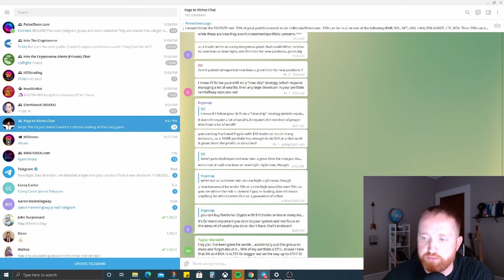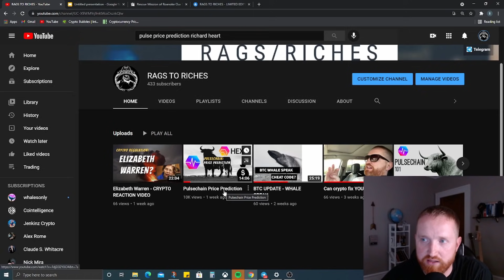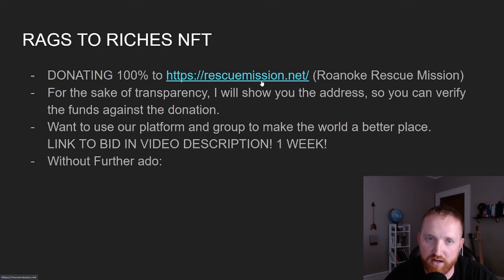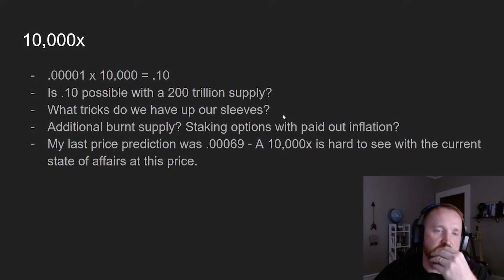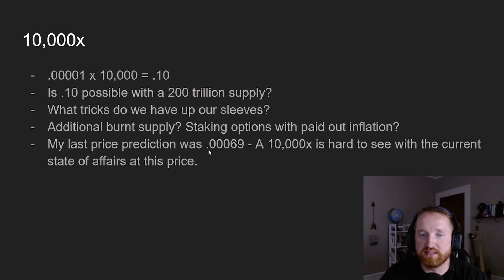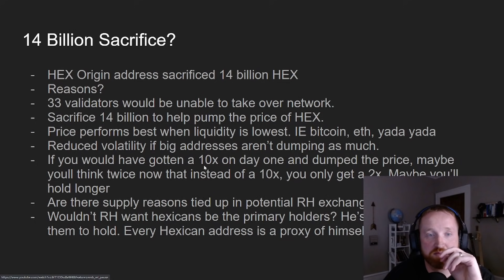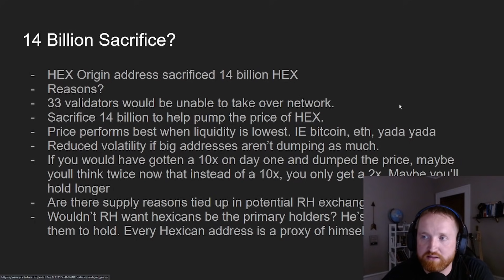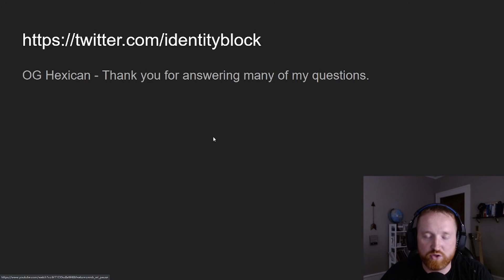PULSE CHAIN PRICE PREDICTION PART 2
Richard Heart owns 90% of the supply?!!

Bid on our Rags to Riches NFT for Charity!

Join our telegram group to learn more!